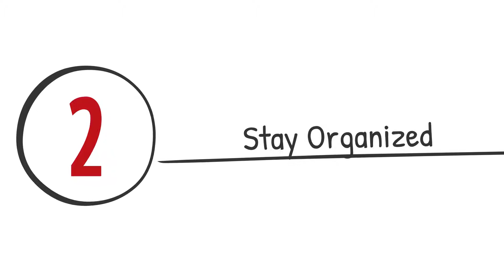Bad Credit, Debt and Your Security Clearance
If you have bad credit or high credit card debt you'll face hurdles in obtaining a security clearance or government job. Here are three financial fixes to consider to get your finances on track, so you can launch the military, defense or government career you desire.